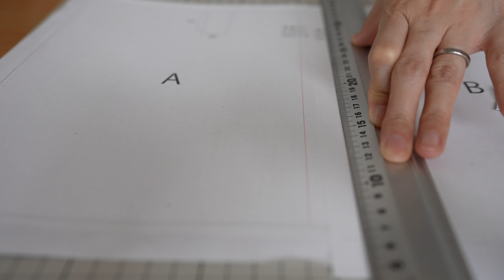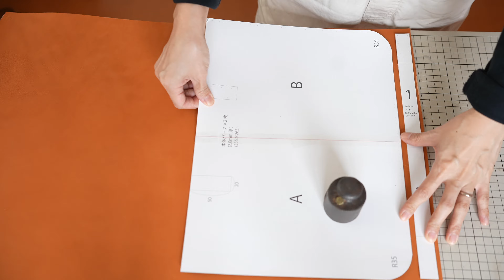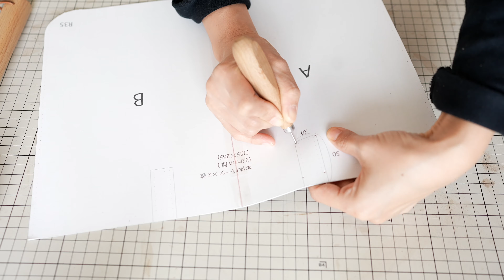【レザークラフト】簡単、ぺたんこバッグ！！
【今回使用した革：和宏レザーショップ】
▶︎オイルレザー/茶

  【制作に必要な材料】
▶︎革の厚さ　2mm

【今回の作品について】

ノートPCやA4クリアファイルを収納できるぺたんこのバッグです！
簡単にできて基礎も詰まっているので、レザークラフトビギナーの方にもオススメです！

こちらのバッグは2021年9月29日発売の雑誌「レザークラフトガイドブック」でも紹介されています。

　これからもネトラポートchをよろしくお願いいたします！！

【役立つ、基礎編動画】

【OFFICAL PARTNER】

【Online Shop】

革教室アトリエネトラポートです！レザークラフトの楽しさを伝えたい!
お家で簡単にレザークラフトを楽しんでもらいたい！
この動画を見て気軽にレザークラフトを始めていただけたら嬉しいです！！